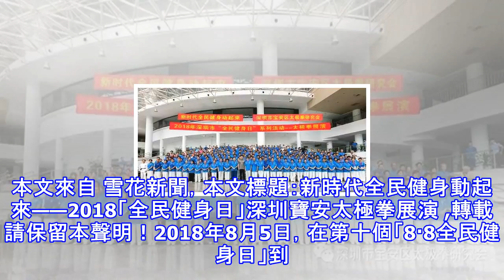新時代全民健身動起來——2018「全民健身日」深圳寶安太極拳展演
本文來自 雪花新聞，本文標題：新時代全民健身動起來——2018「全民健身日」深圳寶安太極拳展演 ,轉載請保留本聲明！2018年8月5日，在第十個「8·8全民健身日」到來之際，深圳市寶安區太極拳研究會在寶安體育館隆重舉行了以「新時代全民健身動起來」為主題的太極拳展演活動，來自全區各街道17個輔導站共400餘人參加了此次展演活動。寶安區文體旅遊局副局長盧清先生、寶安區老齡辦陳冰女士等領導親臨現場指導，對此次展演活動給予了大力支持。盧清先生髮表了熱情洋溢的講話，高度評價此次太極拳展演，希望通過展演活動，進一步引領寶安區居民健身新風尚，助力「文化強區」、「體育強區」，讓太極拳成為寶安區文化體育的一張新...